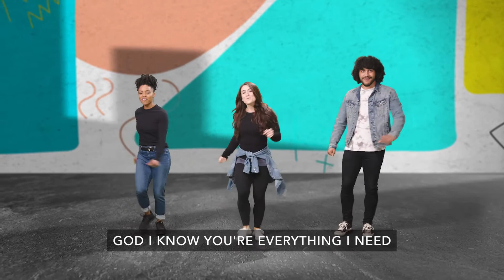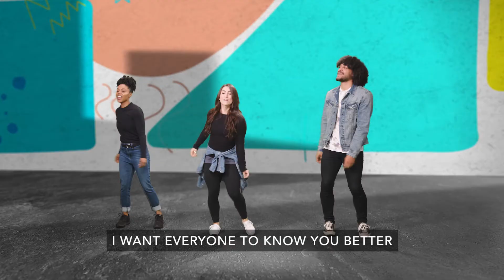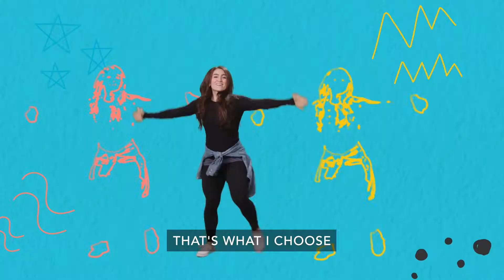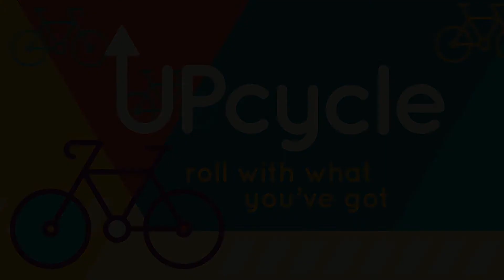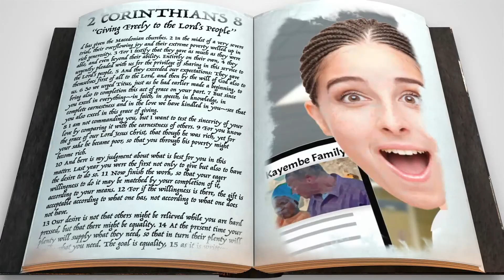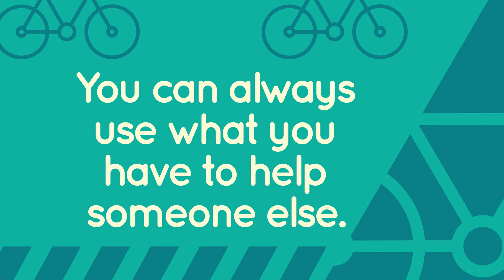GP Kids | Giving Freely to the Lord's People | Nov 28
2 Corinthians 8:1-5
You can always use what you have to help someone else